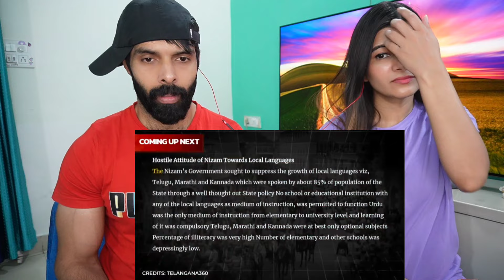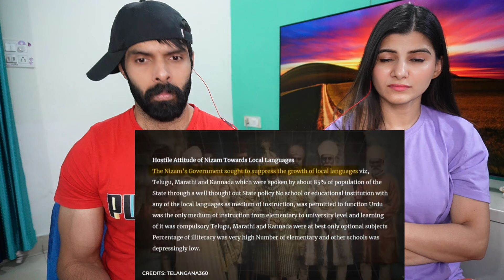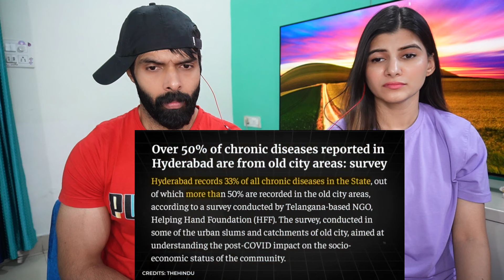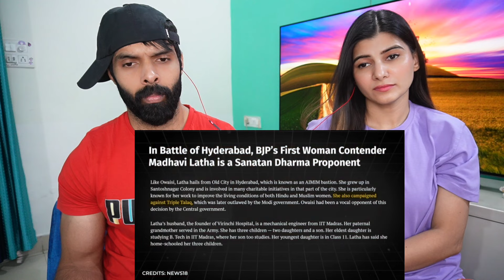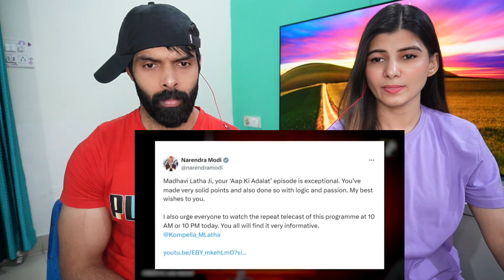Can Madhavi Latha *END* Owaisi’s Career? | Election Update | The Sham Sharma Show | Reaction